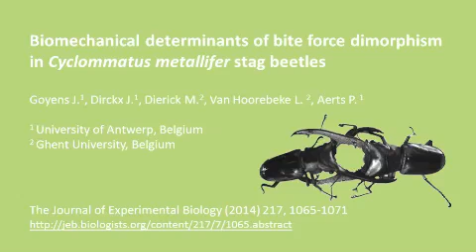Stag beetle bite force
What Makes Beetles Such Great Wrestlers?

Stag beetle males compensate for massive mandibles
J Exp Biol 217, 1009. April 1, 2014 doi: 10.1242/​jeb.105213

References
Goyens, J., Dirckx, J., Dierick, M., Van Hoorebeke, L. and Aerts, P. (2014). Biomechanical determinants of bite force dimorphism in Cyclommatus metallifer stag beetles. J. Exp. Biol. 217, 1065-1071.

Biomechanical determinants of bite force dimorphism in Cyclommatus metallifer stag beetles
J Exp Biol 217, 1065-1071. April 1, 2014 doi: 10.1242/​jeb.091744

Abstract
In the stag beetle family (Lucanidae), males have diverged from females by sexual selection. The males fight each other for mating opportunities with their enlarged mandibles. It is known that owners of larger fighting apparatuses are favoured to win the male--male fights, but it was unclear whether male stag beetles also need to produce high bite forces while grabbing and lifting opponents in fights. We show that male Cyclommatus metallifer stag beetles bite three times as forcefully as females. This is not entirely unexpected given the spectacular nature of the fights, but all the more impressive given the difficulty of achieving this with their long mandibles (long levers). Our results suggest no increase in male intrinsic muscle strength to accomplish this. However, morphological analyses show that the long mandibular output levers in males are compensated by elongated input levers (and thus a wider anterior side of the head). The surplus of male bite force capability is realized by enlargement of the closer muscles of the mandibles, while overall muscle force direction remained optimal. To enable the forceful bites required to ensure male reproductive success, male head size and shape are adapted for long input levers and large muscles. Therefore, the entire head should be regarded as an integral part of male armature.